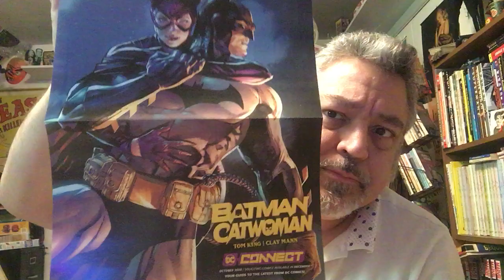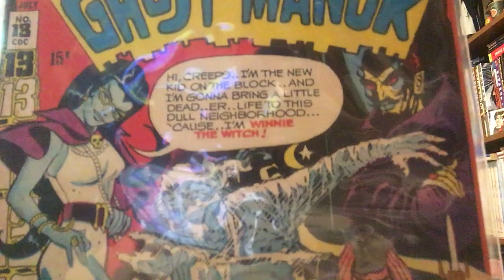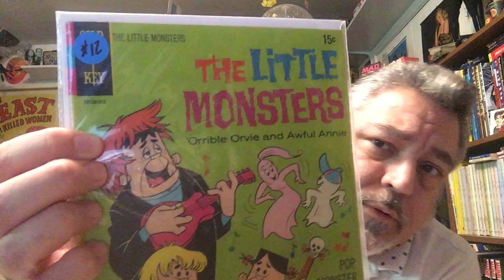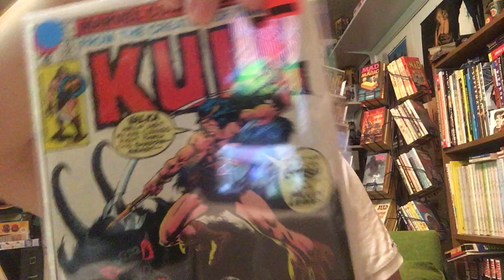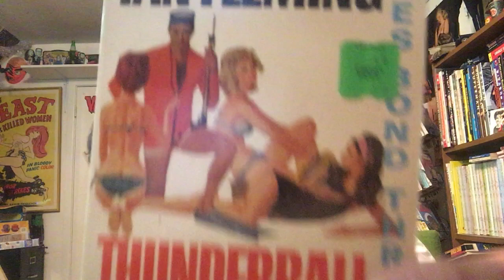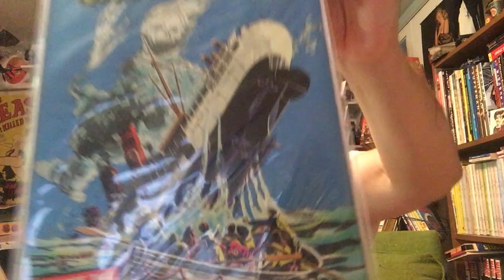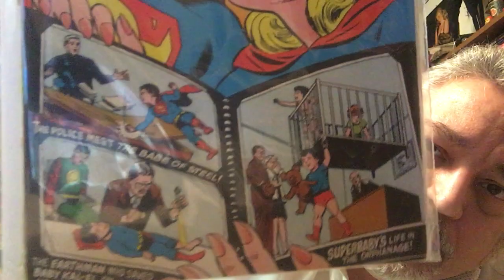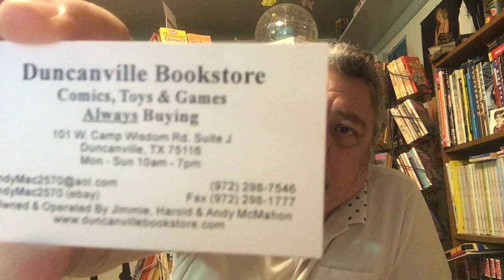The Tomb of Terror #157–Astounding Comic Book Haul! It’s Flabbergasting!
The Grottu Orloff Show (Episode 19)